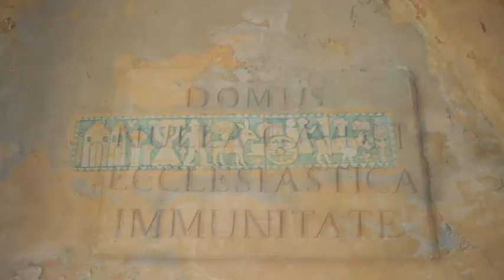Il castello di Rocca Priora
Su questo luogo, sulla riva sinistra del fiume Esino, e all’incrocio della Strada Clementina con la variante della Via Flaminia, sembra sorgesse già un'antica torre di vedetta che sorvegliava la costa[1]. Il 26 dicembre 1194 nacque a Jesi l'imperatore Federico II di Svevia. Questo fatto diede forte impulso alla città per la partenza della conquista del suo Contado tanto che lo stesso anno[1][2] gli jesini eressero la cosiddetta Rocca di Fiumesino atta a marcare il territorio e a proteggerlo dalle minacce espansionistiche degli Anconetani. Tale area divenne presto teatro delle drammatiche lotte di confine tra Jesi e Ancona. Infatti se per la prima costituiva un controllo sul fiume, allora navigabile, e uno sbocco al mare; per la secondo era un baluardo indispensabile per la salvaguardia del confine settentrionale. Le contese durarono per secoli[1], ma intorno al 1356, la disputa si risolse a favore dei Dorici e la Rocca entrò a far parte dei castelli di Ancona e inserita nel sistema difensivo dello “scacchiere fortificato” insieme al castello del Cassero, quello di Offagna e alla torre di Monte D’Ago, i quali comunicavano tra di loro attraverso un ordinato sistema di collegamento ottico[1].

Nel 1382 Luigi I d'Angiò, durante la sua lotta di conquista dell'Italia, cercava di sconfiggere la città dorica. A questo scopo, con le sue truppe e con Pietro Conte di Ginevra, fratello dell’antipapa Clemente VII, prese possesso della rocca. Il forte subì gravi danni e fu ricostruito solo alcuni anni dopo per volere del Consiglio degli Anziani di Ancona, che nominarono castellano Balligano di Filippuzio.

Tuttavia, anche se affievolite, le dispute tra Ancona e Jesi non terminavano. L’intervento di Papa Leone X, nel 1516, assegnò definitivamente la Rocca al comune di Ancona[3].

Nel Seicento la Rocca era una parte importante della difesa di Ancona, sede di una guarnigione militare con compiti di vigilanza contro gli attacchi di Venezia e dei pirati turchi[3].

Nel 1755 il Comune di Ancona, per dare uno slancio all'economia locale, cedette in affitto, con un'asta pubblica, la Rocca e le terre di Fiumesino a Francesco Trionfi (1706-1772), ricco mercante di Ancona. Quest'ultimo fece forti investimenti in bonifiche, piantagioni, bestiame ma anche sui fabbricati. Alla stessa Rocca, che prende allora il nome di Rocca Priora[3], venne apportato un notevole arricchimento architettonico: fu realizzata una chiesetta dedicata alla Natività della Vergine Maria, modificato l’ingresso principale con decori in pietra ispirato ai portali vanvitelliani del Lazzaretto di Ancona; e ristrutturati gli interni destinandoli ad uso abitativo. L'antica fortezza medievale diviene ora una villa padronale al centro di una vasta tenuta agricola.

Particolare con le merlature.
Nel 1757 Francesco Trionfi, precedentemente patrizio di Ancona, riceve dal papa Benedetto XIV il titolo di marchese di Rocca Priora[3], trasmissibile agli eredi in linea maschile. Alla morte di Trionfi, il patrimonio familiare era molto elevato[3], ma la mal gestione da parte dei figli Luigi e Bonizio sperpera tutto il capitale, tanto che l'intera proprietà venne acquisita nel 1826 dalla Camera apostolica a causa dell'impossibilità, per Bonizio Trionfi, di pagare i canoni e le tasse arretrate richieste dal Governo Pontificio.

La tenuta passò poi al marchese Brancadoro e dopo la sua morte nel 1846, ai suoi nipoti. In seguito divennero proprietari prima i marchesi Antici, poi i Cenci Bolognetti (principi di Vicovaro).

Nel 1927 tenuta e castello (ormai diroccato) furono acquistati da Alfredo Baldoni, originario di San Ginesio, che rappresenta il capostipite della “dinastia” degli attuali proprietari.